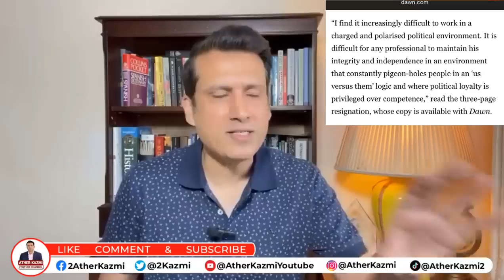Who Is Ready & Who Is Stopping Elections? | Why Chairman Nadra Resigned? | New Logic Against Khan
Who Is Ready & Who Is Stopping Elections? | Why Chairman Nadra Resigned? | New Logic Against Khan | Ather Kazmi